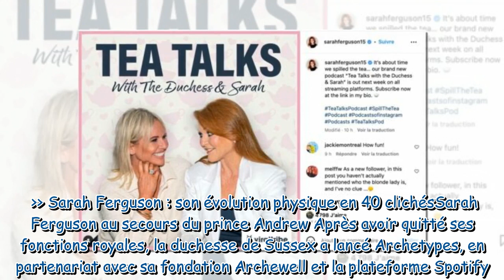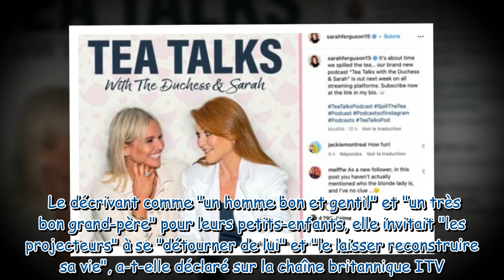Après Meghan Markle, Sarah Ferguson prête à balancer sur la famille royale ? Sa grande annonce